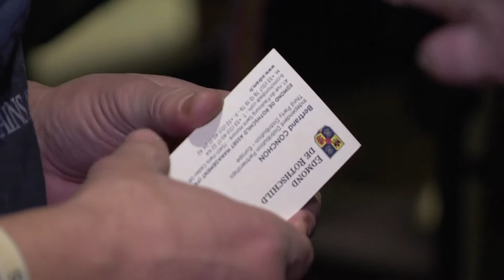L'Eco du Mercredi - Musicien : vit-on de cette passion? - 08/03/17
L’éco du mercredi s’intéresse cette semaine aux musiciens. Arrivent-t-ils à vivre de leur passion? Nous avons suivi deux Christophe. L’un est musicien à temps plein. L’autre a un travail à côté.